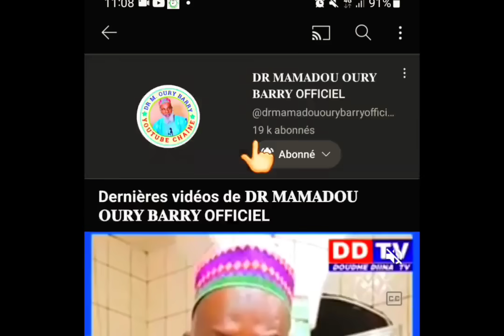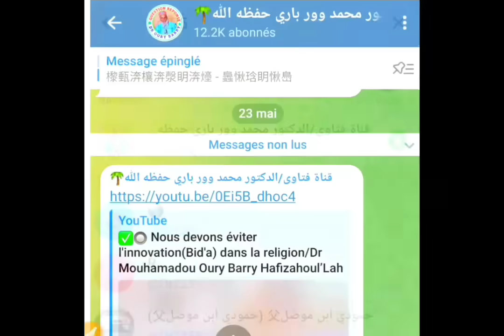🛑 Questions Réponses, Fi Djikiriwol / Dr Mohamadou Oury Barry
سؤال وجواب الدكتور محمد وور باري حفظه الله